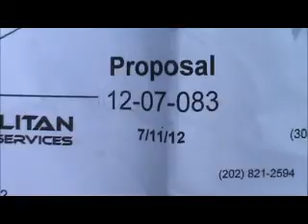Pierre ROOF Takoma Park, MD 12-07-083.wmv